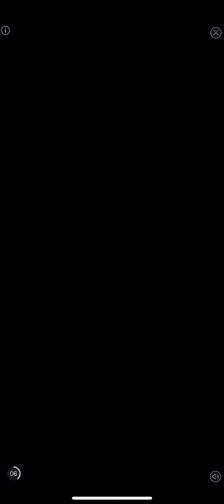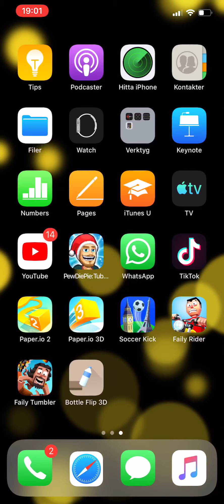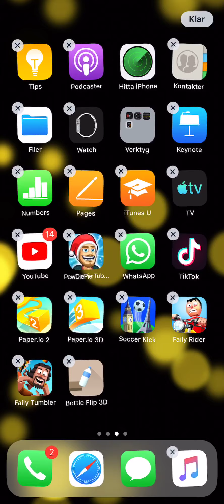Playing bottle Flip 3D i deleted the game